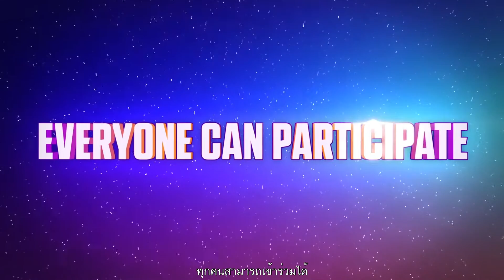[THAI] Just Dance 2017 - Official World Cup 2016 Trailer - Ubisoft SEA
รับข่าวสารเกมอัพเดทล่าสุดจาก Ubisoft สดใหม่ทุกวัน แค่กด สับตะไคร้ ชาแนล Ubisoft เลยตอนนี้!